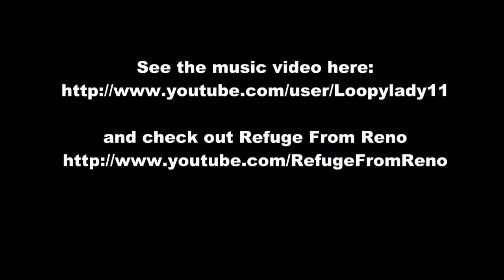Santa Claus P.I.M.P - Behind the scenes